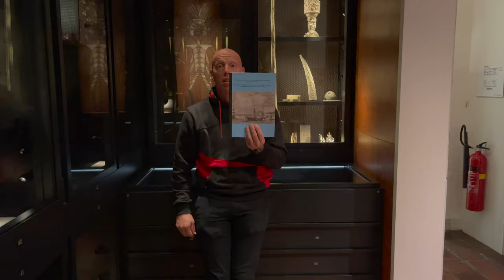Zeeu(uw)post: ‘Deesen saak dient op het secreetsten gehouden te worden.’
In het Zeeuws Museum vertelde Johan Francke van de ZB ons over Het plan van Hogguer & De Galz voor een illegale slavenreis via Angola naar Saint-Domingue, in 1781.

Vlak na aanvang van de Vierde Engelse Oorlog stuurden de handelsagenten Hogguer & De Galz een plan voor een illegale slavenreis aan de Vlissingse reders Snouck Hurgronje & Louijsse. Ondanks de oorlogswolken die ook boven het Caribisch gebied samenpakten bleven beide heren kansen in de handel zien, want zo meenden zij, ‘waarop men de besten opiniën heeft, loopt veeltijds contrary. Het is zoo al meer gemeld: hollen of stilstaan.’

Het bijzondere aan dit plan was dat het vanuit Curaçao werd geïnitieerd en via Angola het Franse Saint-Domingue als eindbestemming had en niet een van de Nederlandse koloniën. Het plan geeft daarom inkijk in een zo goed als onbekend stuk geschiedenis: de niet reguliere slavenhandel en de drastische keuzes die hierin door de bedenkers werden gemaakt om te concurreren met handelscompagnieën zoals bijvoorbeeld de Middelburgse Commercie Compagnie (MCC). Tevens laat het zien dat de Nieuwe Wereld deels bevolkt werd door gelukzoekers die opportuun handelden, zonder humanitaire overwegingen.

Naast andere overwegingen zal een belangrijk argument voor het niet doorgaan van het plan zijn geweest dat de correspondentie in februari 1781 werd onderschept door de Britten. De briefwisseling geeft evenwel een nog vrijwel onbekend luguber beeld van de slavenhandel: Het is een voorbeeld van een voorstel voor een illegale slavenreis. Een waarbij vooraf het verlies van bijna tweemaal zoveel mensenlevens dan in de reguliere vaart werd gecalculeerd.

De complete tekst van het artikel gebaseerd op brief en context op Zee(uw)post zijn online op pdf in te zien in de catalogus van ZB.

Derde afbeelding: Gezicht op de haven van Port-au-Prince, gravure van Jeanne Ozanne, ca. 1780, Archives de Martinique, inv.nr. 15Fi142.